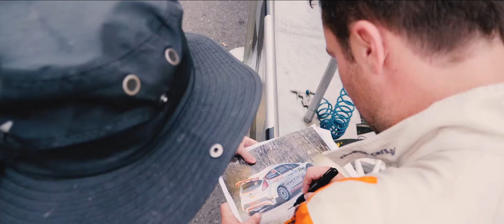26.RAJD RZESZOWSKI / RALLY RZESZOW: F.NIVETTE K.HELLER | SKODA FABIA R5 | CLIP VIDEO